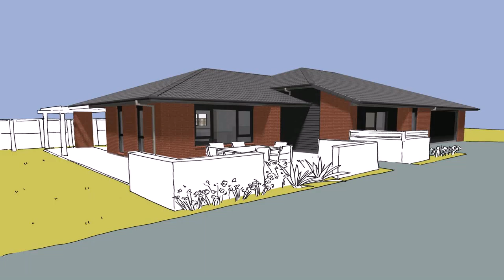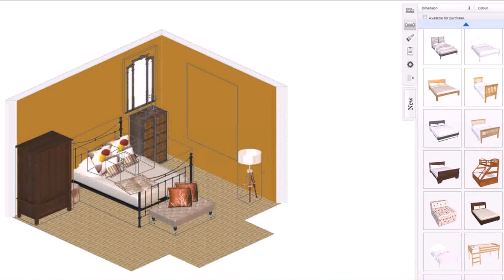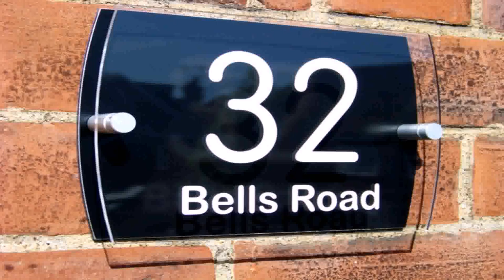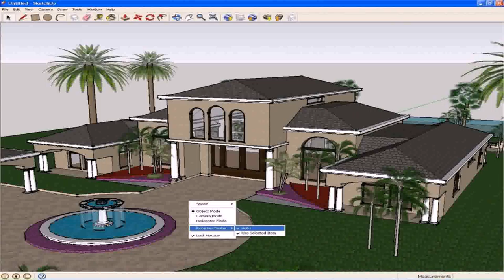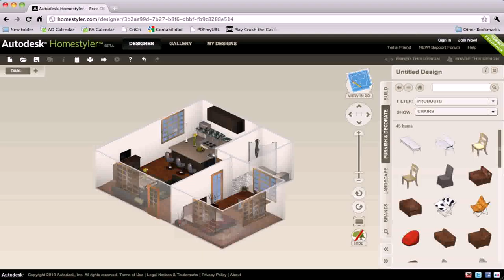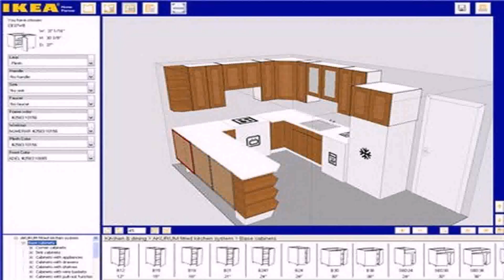Design Your Own House Sign Online (see description)